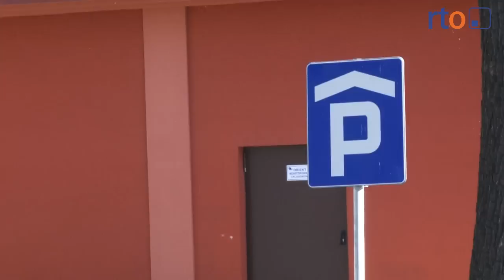Wiadomości 1 maja 2015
Koniec "dzikiego" parkowania przy kinie CinemaN3D, młode mistrzynie Polski z Nysy, samochód potrącił matkę z dzieckiem na pasach!, Solidarność międzypokoleniowa.